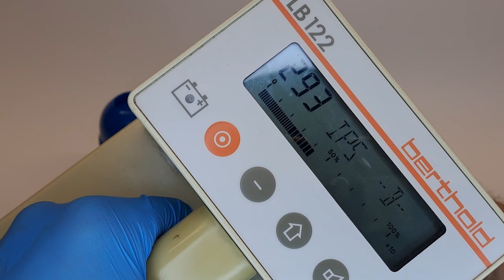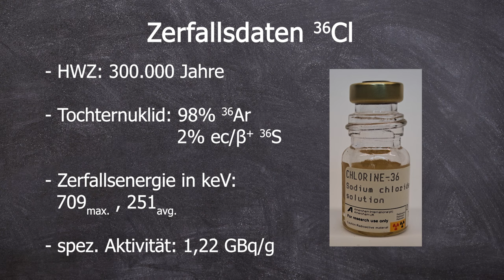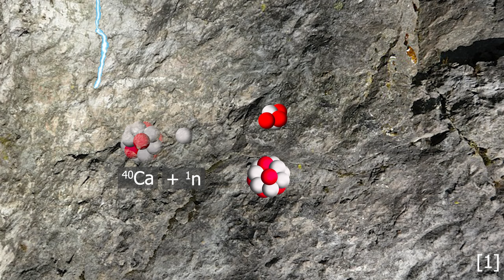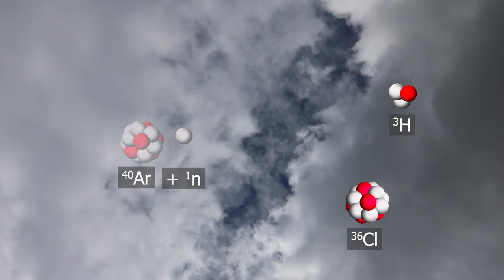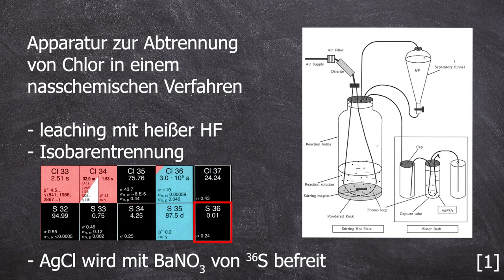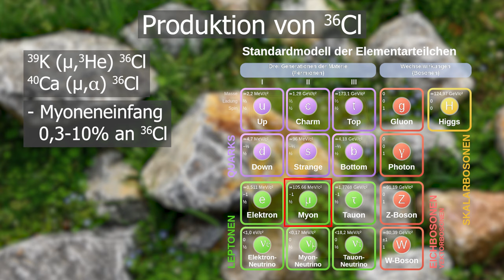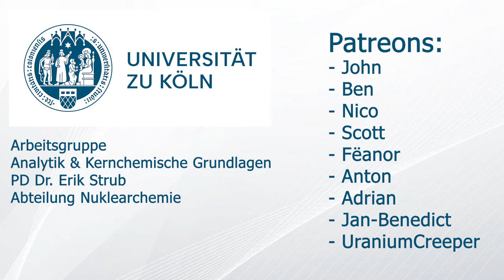Radioaktives Chlor-36 - Praktikum Nuklearchemie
0:00 Unser Cl-36
0:31 Nukleardaten
1:08 Cl-36 und Geochronologie
2:14 Entstehung von Cl-36
6:21 Tschüss :)